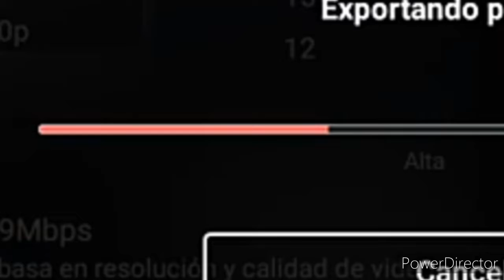(Resubido por el Copyright)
Como odio el Copyright, aunque lo peor es que me llego el Gmail del Copyright 2 dias después, osea no se puede ser mas injusto (ahora entiendo de porque este solo tenia 3 vistas)